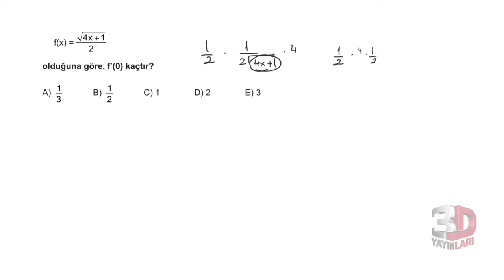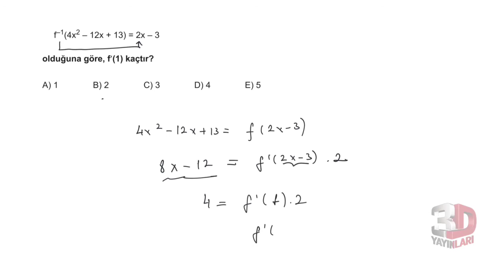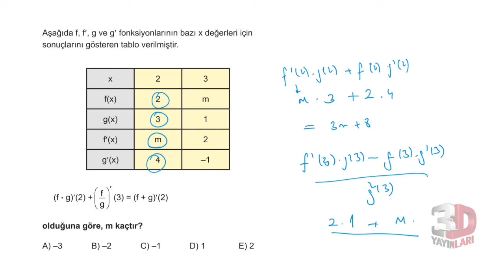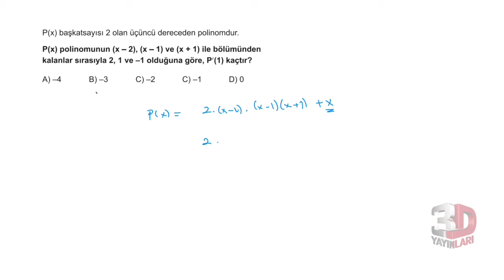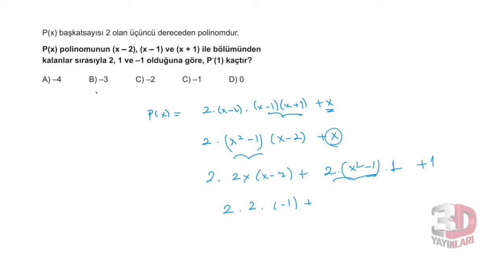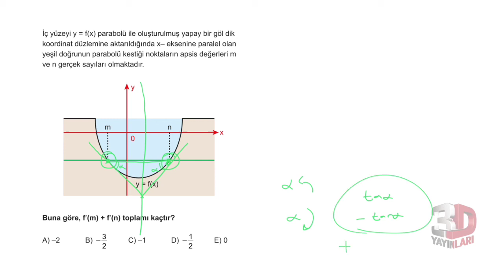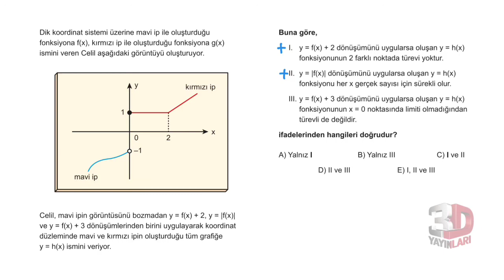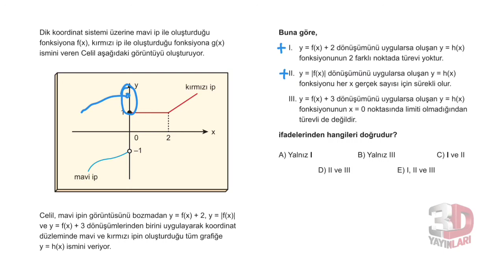3D AYT MATEMATİK ÇÖZÜMLERİ BÖLÜM-10 TEST-3 (TÜREV)